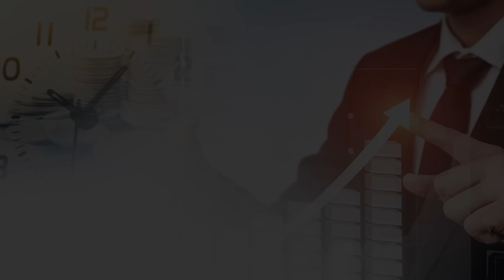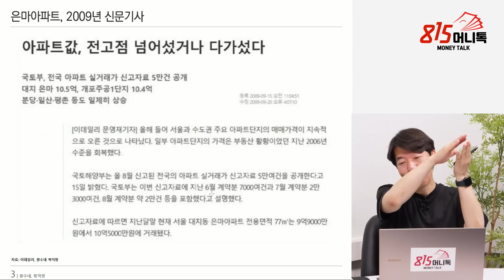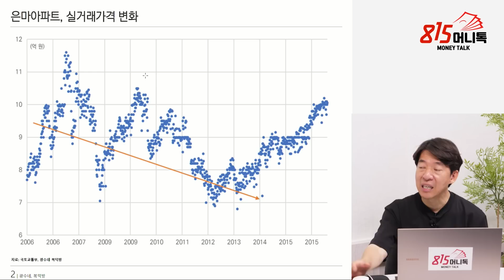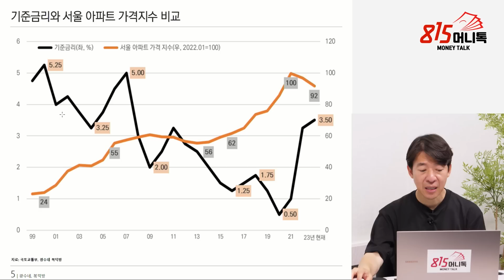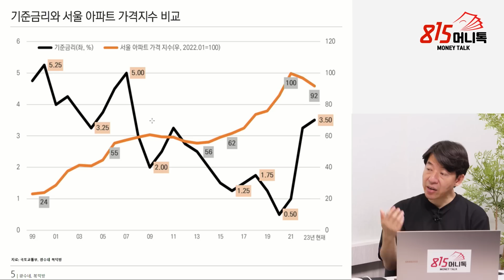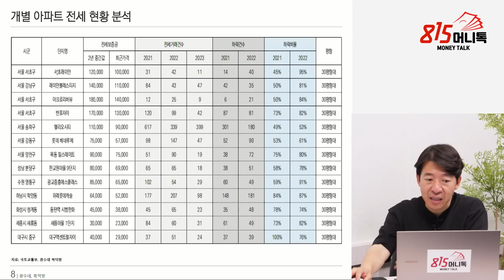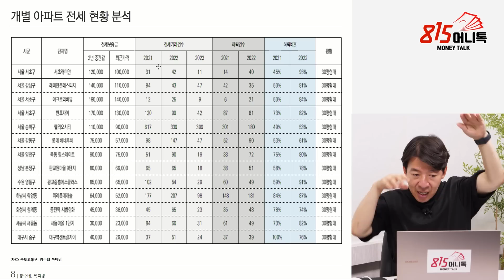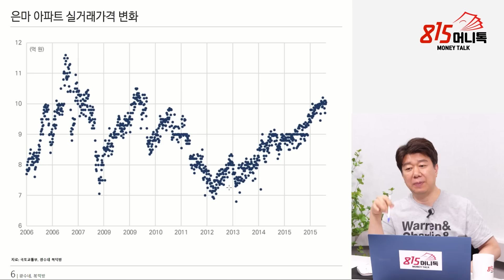(팩트체크) 서울 아파트 가격이 계속 오른다고? / 2차 "부동산 폭락 시작될 것" / 금리인하 하면 집값 오를까? | 이광수 전 연구위원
0:00 전 미래에셋증권 애널리스트 이광수 부동산 전문위원      (촬영일시  5월 26일 오전 10시)

1:12 서울 아파트값, 1년만에 상승전환 시장 변화 원인은?

5:51 현재 시장 변화가 일시적이라고 주장하는 이유는?

9:18 9:18 서울 외곽 지역 중심으로 아파트값 하락세 어떻게 봐야 할까?

13:47 부동산 시장에 투자나 투기 수요는 언제 증가하는가?

16:18 금리 인하 가능성, 부동산 시장에 미칠 영향은?

17:49 최근 미분양 아파트 감소 이유와 미분양 아파트가 감소에 따른 시장 변화 가능성은?

21:11 부동산 매수 할 시점인가?

부동산하락,미분양아파트,부동산매수,부동산거래량,금리인하,부동산상승,서울아파트,

K-55/15/15